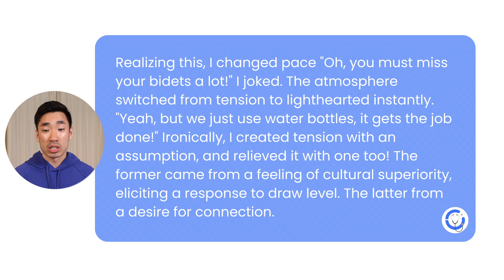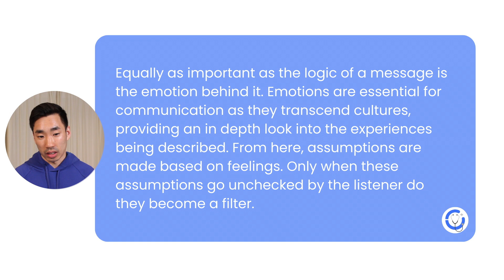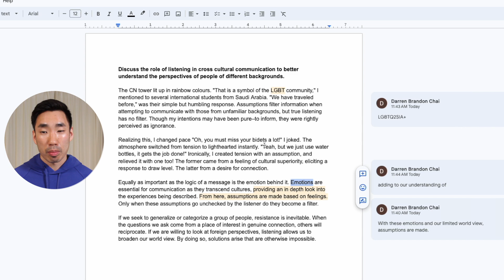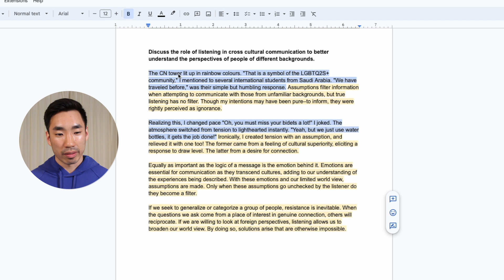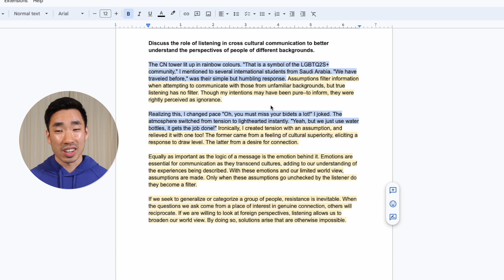The Personal Statements that got me into Medical School [CANADA] | Part 1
📝 For application support, essay revision, ABS editing, practice interviews and a FREE 20-minute consultation with me

Hey Friends,

Today I'm going to be diving into one of the seven personal statements I wrote that earned me an interview at University of Toronto's MD program. Although I ultimately ended up going to McMaster, I absolutely love writing and I think Toronto releases super thought-provoking questions every year. Hopefully this will give you some ideas about how to structure your essays.

Darren

🕒 Timestamps 🕒
0:00 Intro & Outline
0:48 Reading my personal statement
2:42 Editing my personal statement
7:46 Dissecting my personal statement